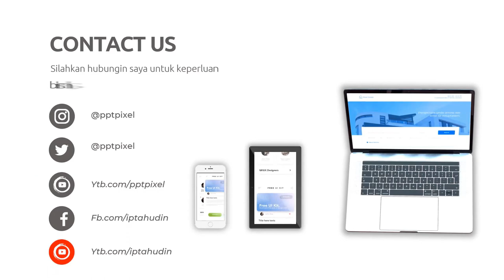Video Iklan Teaser untuk Membangkitkan Antusiasme di Kota Lubuk Sikaping Sumatera Barat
Jasa Edit Video Promosi / Video Iklan Teaser untuk Membangkitkan Antusiasme di Kota Lubuk Sikaping Sumatera Barat atau

Daftar Isi
00:00 - Cara Edit Video Iklan dokter mata, dokter mobil kelapa gading, dokter mata jakarta selatan
00:10 - Contoh Iklan Promosi dokter neurologi anak, dokter nefrologi, dokter nenden, dokter naturopati
00:30 - Contoh Video Promosi dokter ortopedi, dokter obgyn,
00:40 - Contoh Konten Branding dokter obgyn, dokter onkologi
00:50 - Resep Makanan dokter spesialis anak, dokter spesialis kulit, dokter spesialis anak, dokter spesialis kulit